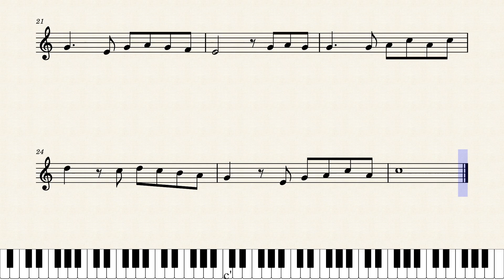Tam Rok Sne Nov Siem Reap l តាមរកស្នេហ៍នៅសៀមរាប l Khemrak Sereymon l Violin Sheet Music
No. 015 Tam Rok Sne Nov Siem Reap l តាមរកស្នេហ៍នៅសៀមរាប l Khemrak Sereymon l Violin Sheet Music